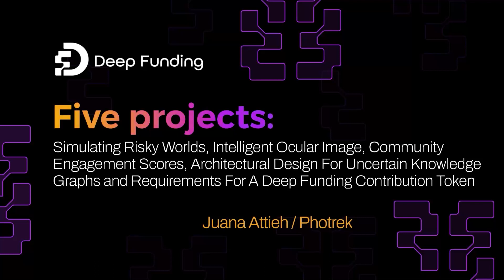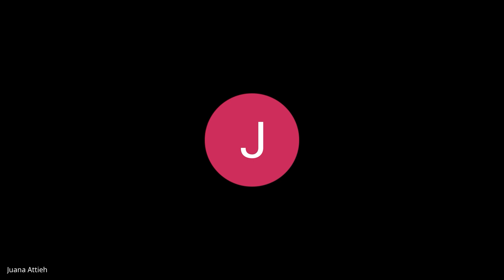Photrek - Juana Attieh